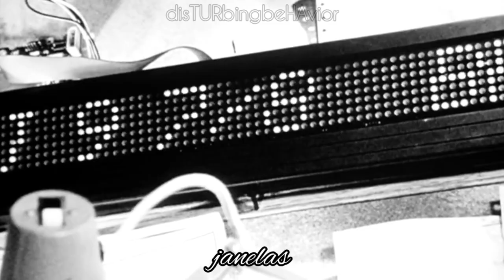Roni Size - Watching Windows (legendado)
filme: Pi (1998)

{ roni size watching windows watchin pi legendado tradução traduzida português letra lyrics movie }